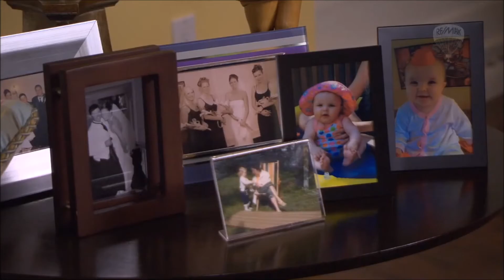RE/MAX - Fit To Sell - Top 10 Mistakes In Prepare Your Home For Sale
RE/MAX - Fit To Sell - Top 10 Mistakes In Prepare Your Home For Sale. What is your house worth in Today's Market ? Contact Michael Madden REALTOR® | RE/MAX UNLIMITED REAL ESTATE 1080 Schadt Ave, Whitehall, PA 18052.